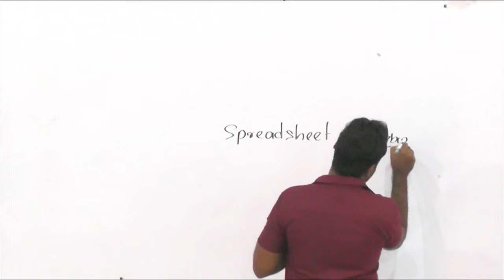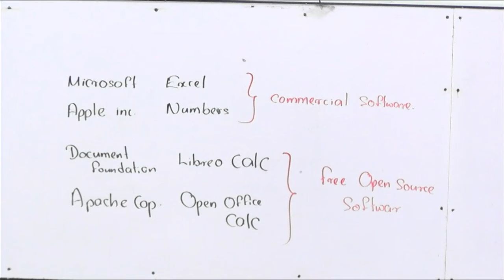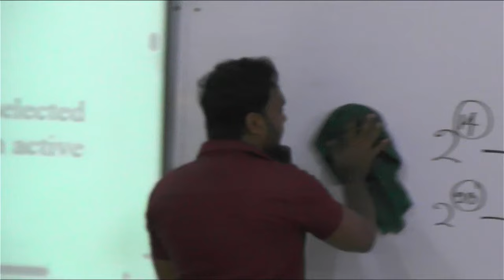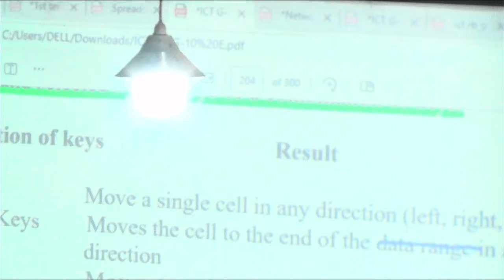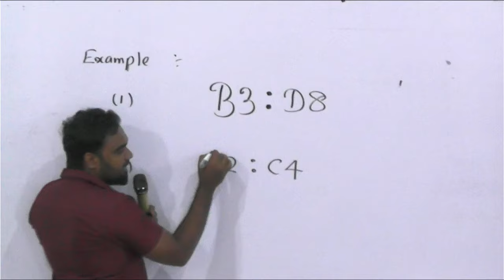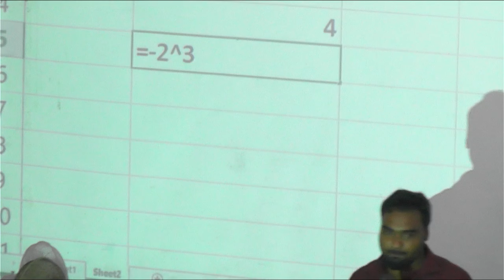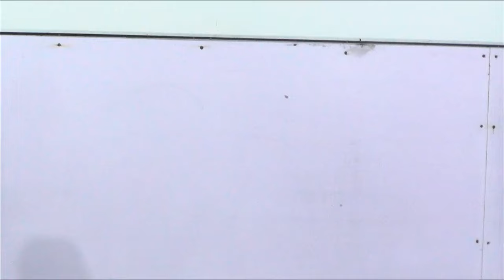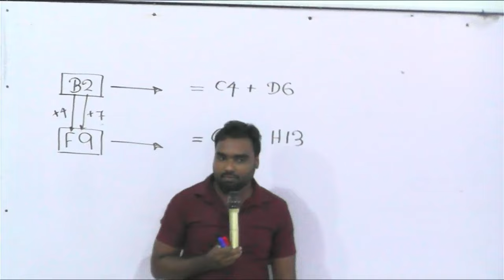2024 O/L ICT | Revision 2024 - Day 14 | Excel | Spreadsheet (Theory)